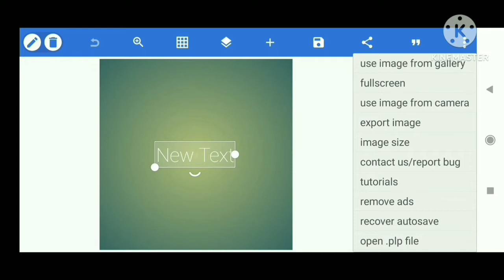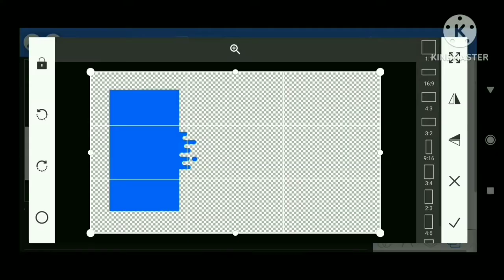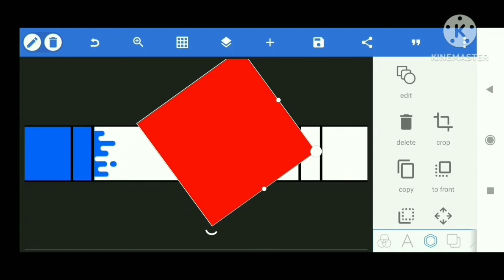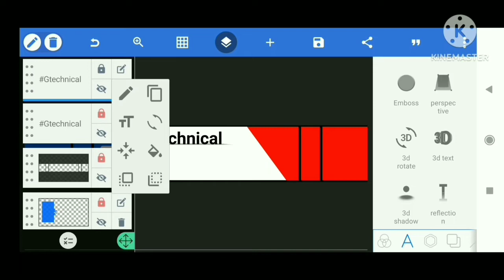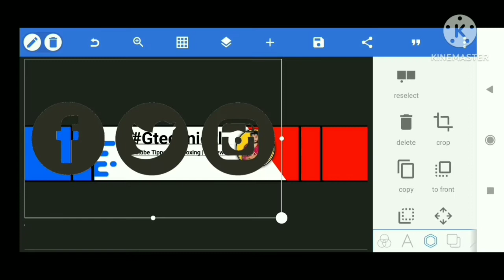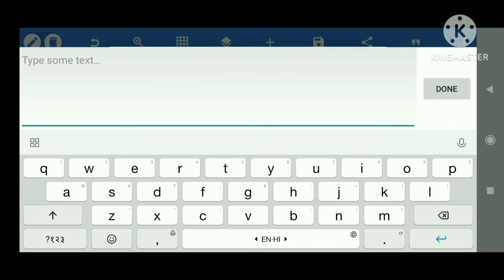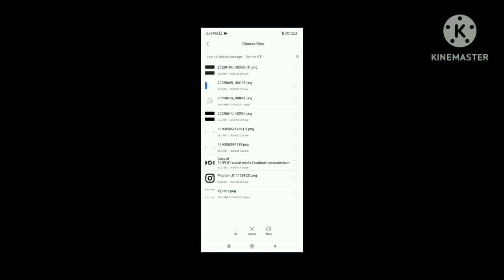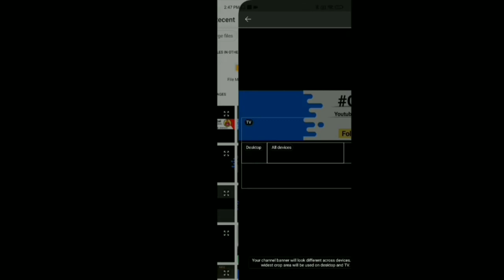Channel Art kaise banaye| kaise lagaye |How To Create Youtube channel Banner in mobile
Related content -:
channel banner,
how to create youtube channel banner in mobile,
banner size,
youtube banner,
youtube banner kaise banaye,
youtube ke liye banner kaise banaye,

Video Description -:
hello and welcome my dear friend aaj ke es video me aap sabhi ko btaya ghaya hai  Channel Art kaise bnate hain mobile se 2022 How to make professional youtube Banner in 2022 Channel art kaise bnaye professional in hindi
Full Detales in hindi .
gtechnical / shahbaz khan
You're Quarries solved –
Youtube channel art kaise banaye pixallab
Channel banner
Channel art
Channel banner size
How to make professional youtube banner art in mobile
00:00 intro
my best products list👇👇
 full setup for youtube
ring light_
rgb remote controlled led_
green screen_
note - full credit to owners all images, pictures, music shows in the video belongs to respected owners disclaimer - this channel does not promote or encourage any illegal activities , all contents provided by this channel meant for educational purpose only. copyright disclaimer - under section 107 of the copyright act 1976, allowance is made for "fair use" for purposes such as criticism, comment, news reporting, teaching, scholarship and research. fair use is a use permitted by copyright statute that might otherwise be infringing. non profit, educational or personal use tips the balance in favours
Gtechnical
Owner_ shahbaz khan ☺️